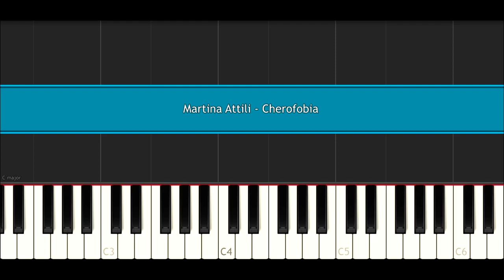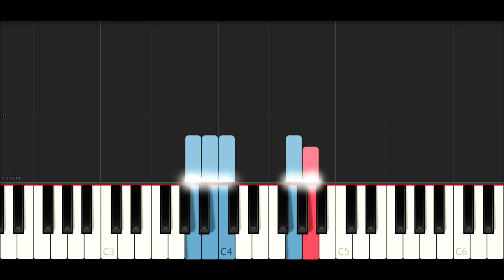Martina Attili - Cherofobia (Piano Tutorial)